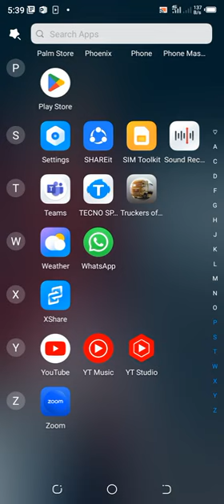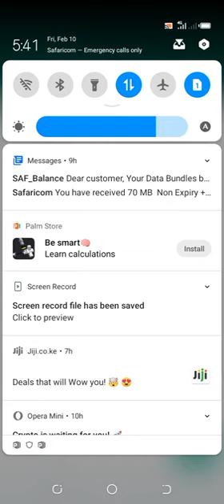WhatsApp status share with only one person ||WhatsApp status share only with specific persons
How to share WhatsApp status only one person, share WhatsApp status only to a specific person, WhatsApp status privacy my contact except, WhatsApp status only share with, share my WhatsApp status to specific contact
In this video I will show you how to set up your WhatsApp  status to share with only one person or selected preference contacts